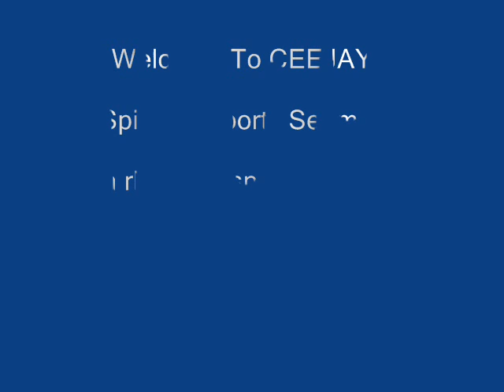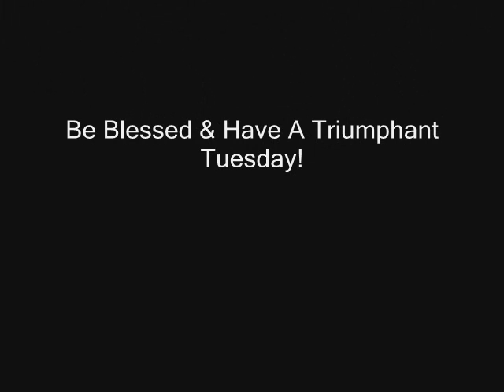NBA w/ Michael Jordan, LA Lakers, Olympics w/ Hope Solo & AL MLB Scores: 8/14, Vol. 207, 1st Edition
Sports updates on rhemagospelradio.com with a spiritual twist and an encouraging word with CEEJAY!  Today's segment features NBA Quick Dribbles featuring Michael Jordan, LA Lakers recent signings, Olympic news Hope Solo's new book & AL MLB scores.